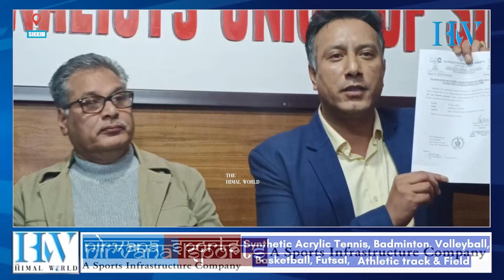सिक्किम : त्रिपक्षीय सम्झौताको पचासौं वर्षगाँठ मनाउने तयारीमा ज्याक